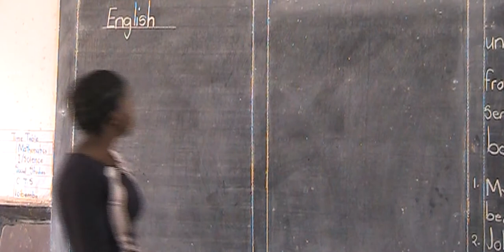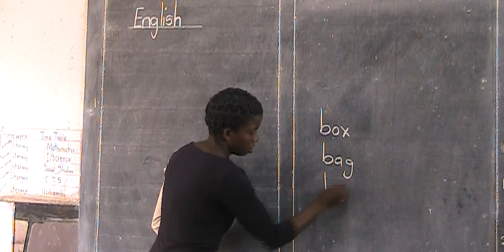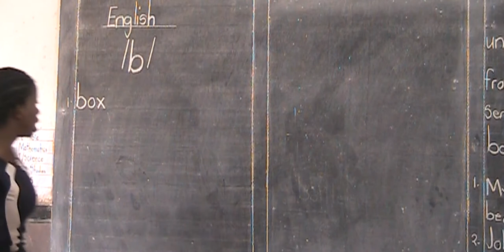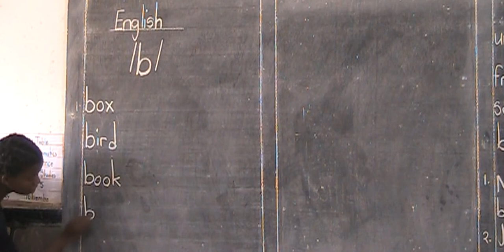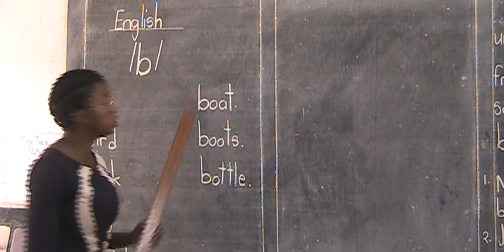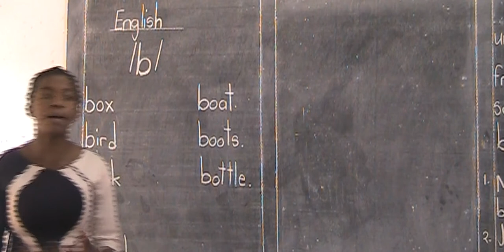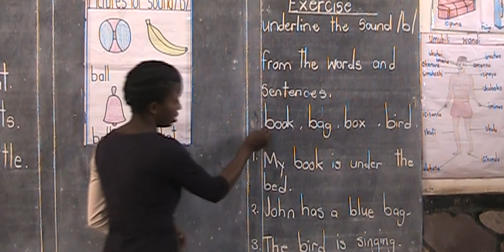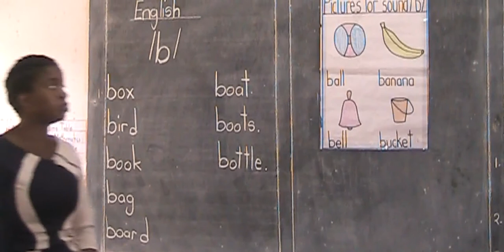Fountain School Grade One English -/b/- Tr. Bwalya